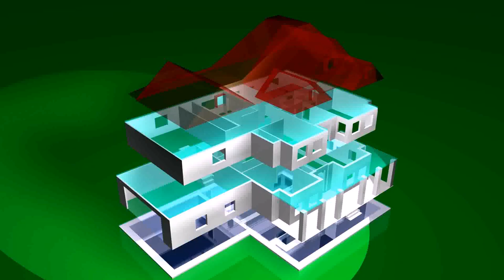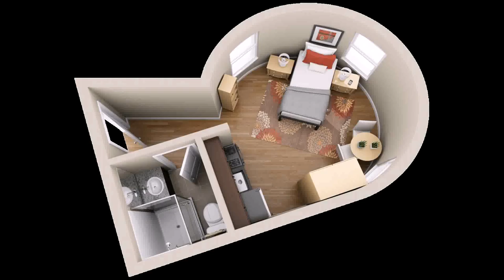House Floor Plan Design 3d - Gif Maker DaddyGif.com (see description)